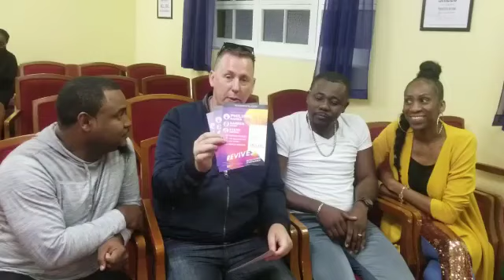Dj Proclaima visits Steve Watkins and Darren Grant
Bristol UK